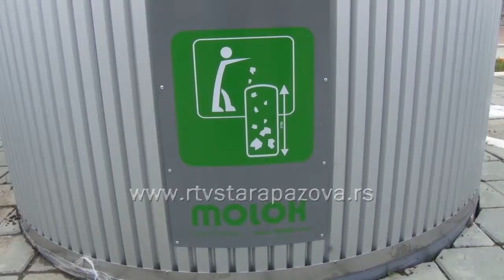Polupodzemni kontejneri i u naselju Banovci Dunav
Poslednjih par godina praksa je da se u svim naseljima staropazovačke opštine uradi što više na zaštiti životne okoline. Jedan od ekoloških koraka je i zamena standardnih kontejnera novim polupodzemnim koji su postavljeni u većini naselja.